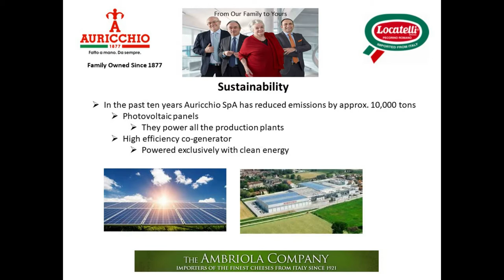Episode 40 - Alberto Auricchio & John Dammacco - Locatelli Pecorino Romano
Alberto Auricchio & John Dammacco talked about Locatelli Pecorino Romano, Provolone & Taleggio along with the cheesemaking.  We will taste and pair up the cheese as well.  The facility and cheese we are focusing on is Macomer (Sardinia) and the iconic Locatelli Pecorino Romano.  The Locatelli brand is synonymous top quality and a staple for generations of American households to make their gourmet and everyday meals special.

Here's what I paired up
Locatelli Pecorino Romano
The Preservation Society Hot Honey
Rustic Bakery Rosemary & Olive Oil Organic Sourdough Flatbread
New Belgium Brewing Fat Tire Amber Ale

For watching this video,  if you would like, we will send you the perfect vessel for your Locatelli at home, the Locatelli ceramic bowl (Free, no charge), perfect for keeping your shredded Locatelli Pecorino Romano on hand for every recipe.  Be sure to include in the subject line, what it says on the slide when we talked about the Ceramic Bowl on the video.